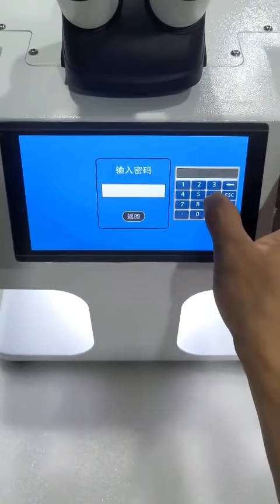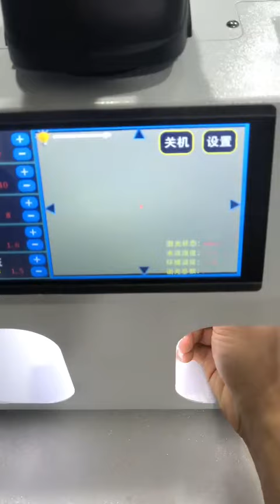how to assemble and start use a jewelry laser welder ？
laser welding machine,laser welder,laser welder for jewelry,jewelry laser welder,assemble jewelry laser welder,start use laser welder for jewelry